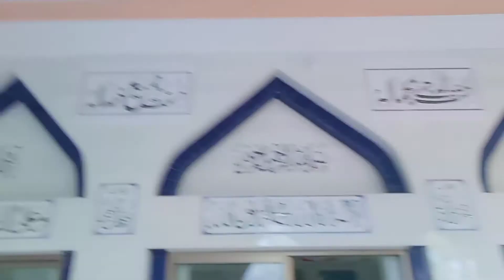How to Tile fixing Tile design